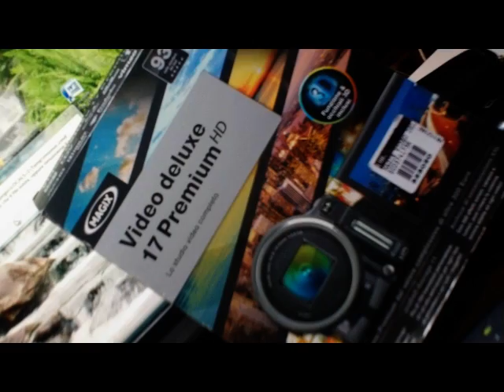StelleAlpine Tagete Gerani Lavanda(...) Menta Rucola Rosmarino..[by Sergio Conegliano]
TinyGarden - StelleAlpine Tagete Gerani Lavanda(...) Menta Rucola Rosmarino..[by Sergio Conegliano]